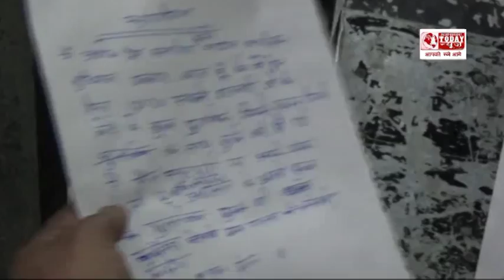RAILWAY STATION STORY LDH